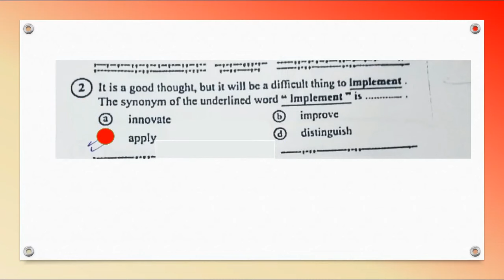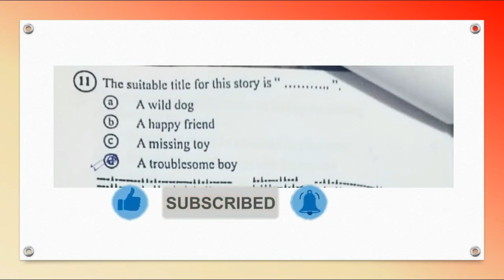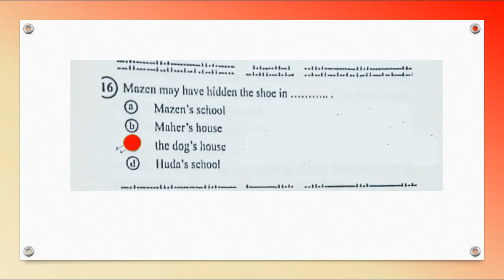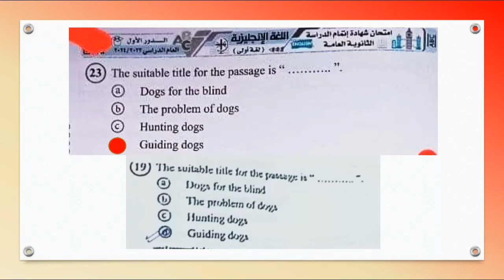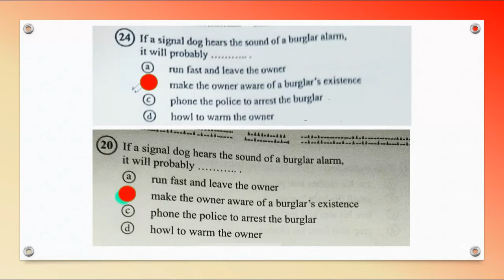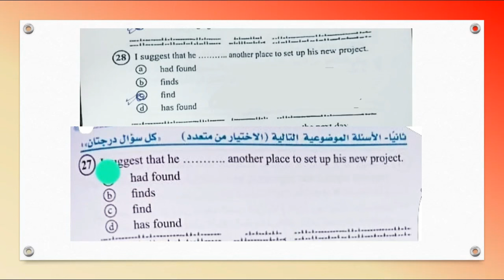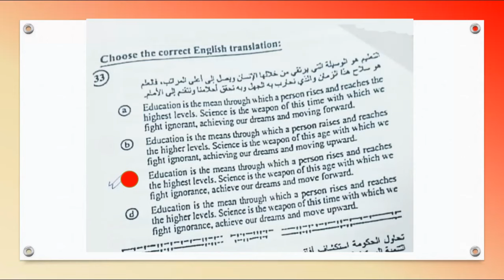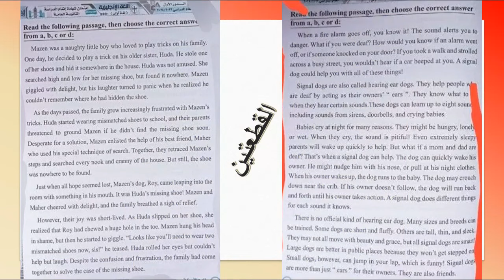الاجابة النموذجية انجليزى تالته ثانوى دور اول 2024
الإجابة النموذجية لإمتحان اللغة الإنجليزية للثانوية العامة 2024
اجابات امتحان اللغة الانجليزية ٢٠٢٤ للصف الثالث الثانوي دور اول
حل أسئلة امتحان اللغة الانجليزية لطلاب الثانوية العامة 2024 راجع واحسب درجاتك
حل امتحان اللغة الانجليزية للصف الثالث الثانوي 2024 الدور الاول
نموذج إجابة امتحان الإنجليزي للصف الثالث الثانوي 2024
إجابة إمتحان اللغه الانجليزية للصف الثالث الثانوي 2024
إجابة امتحان اللغة الإنجليزية ثانوية عامة 2024
حل إمتحان اللغه الانجليزية 3 ثانوى💪
حل امتحان اللغة الانجليزية 2024
إجابات امتحان الانجليزي ثالثه ثانوي
نموذج اجابة امتحان 3 ثانوى لغة انجليزية 2024 دور أول
انجليزى تالتة ثانوى 2024
نموذج إجابة امتحان اللغة الانجليزية للثانوية العامة الدور الأول 2024
حل امتحان اللغة الإنجليزية للثانوية العامة
امتحان اللغة الإنجليزية 2024 بالأجابات الصحيحة دور أول
إجابة امتحان الإنجليزي للثانوية العامة 2024
حل امتحان الانجليزي للثانوية العامة 2024
حل امتحان جمهورية مصر العربية 2024 إنجليزي ثالثة ثانوي كاملًا بالقطعتين
امتحان اللغة الانجليزية للصف الثالث الثانوي
حل امتحان الانجليزي تالته ثانوي الدور اول 2024
اعداد ا/ امين عبدالحسيب الضريبي
amin elderaby